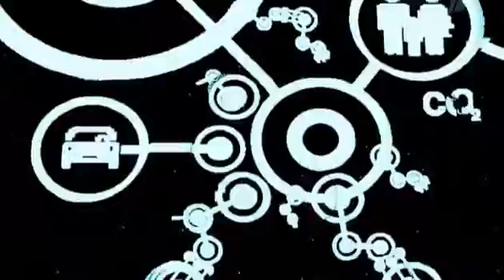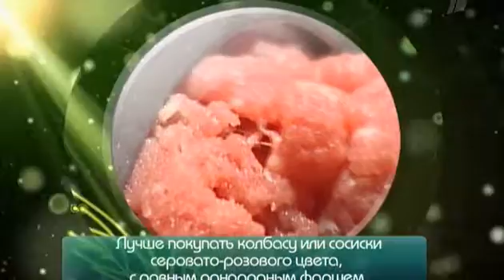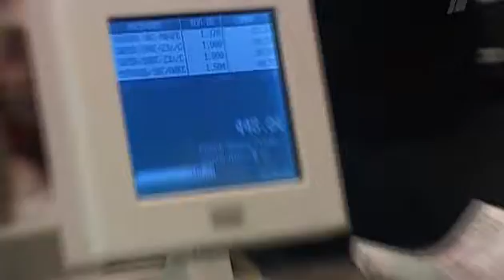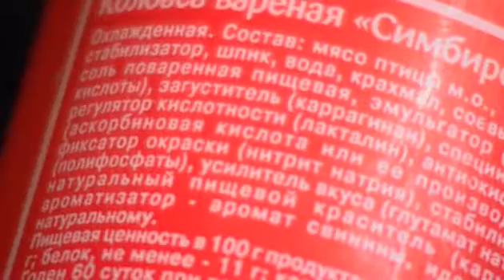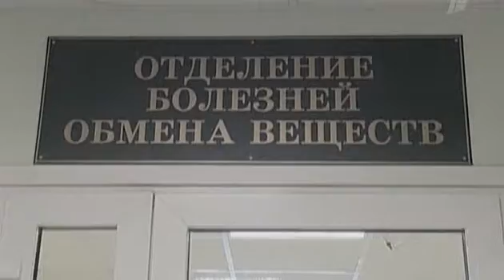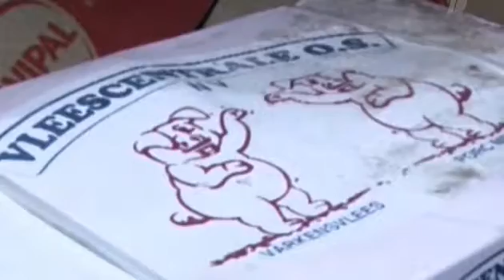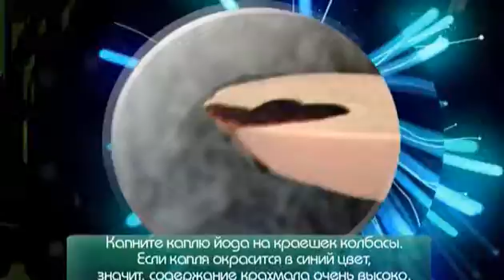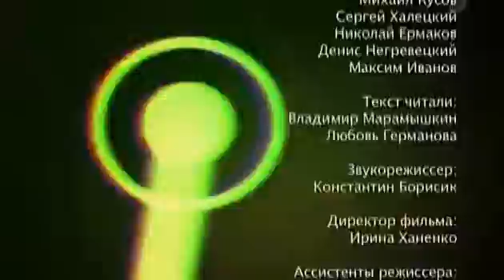Среда обитания. Сколько мяса в колбасе. 2010